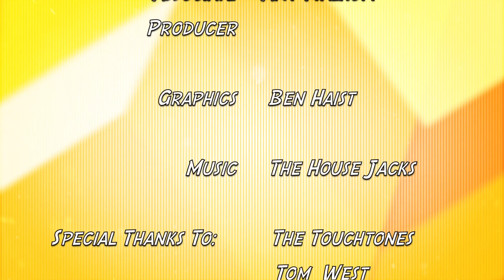Inside A Cappella Ep 26 (2013)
Inside A Cappella highlights the latest trends and hottest tips in A Cappella.
Ask the pros a question, spend 60 seconds learning from a master and watch live exclusives from a cappella events worldwide!

Host: Rachel C.
Executive Producers: Deke Sharon & Dave Longo
Associative Producer: Amy Malkoff

Florian Städtler and Africappella
Project Philly raises money with a cappella
A Cappella Ed is Sept. 21 "Everyone Gets Everything"
Viewer Questions with Christina Wilson of Honey Whiskey Trio